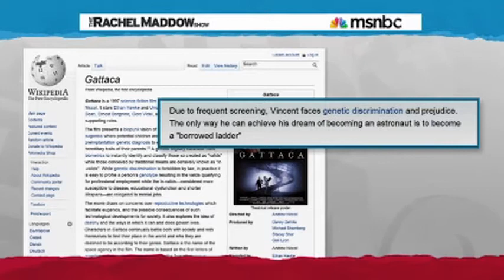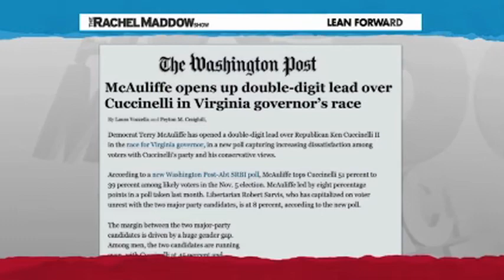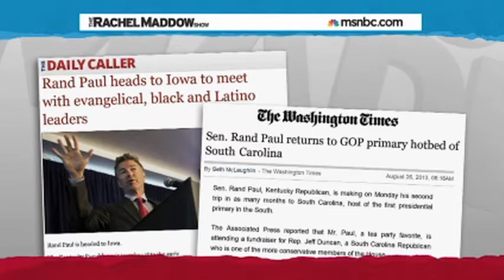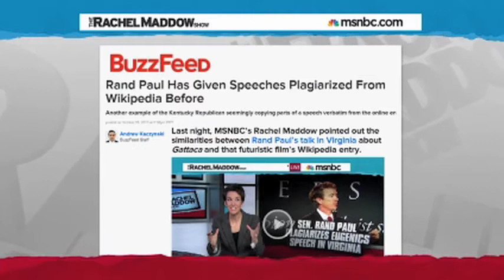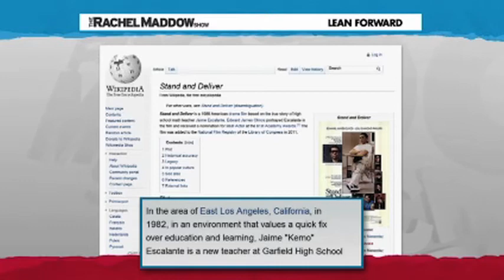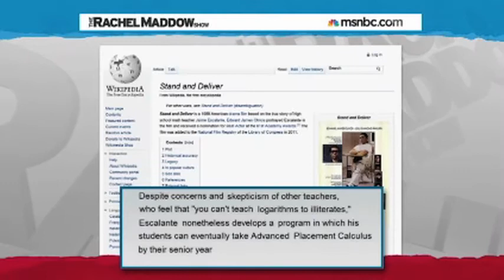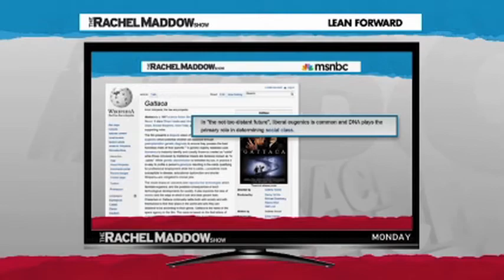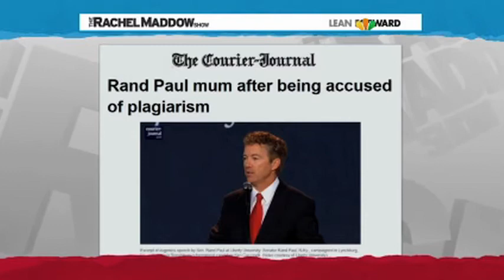Rand Paul Caught Stealing From Wikipedia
Maybe he wrote the entries, probably not.